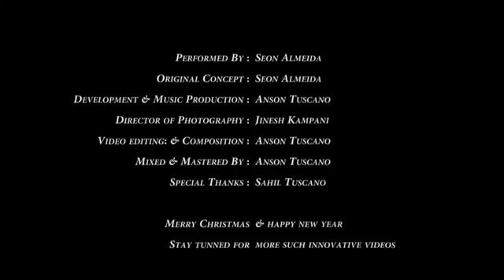Merry Christmas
Video from ROKO MEYASE